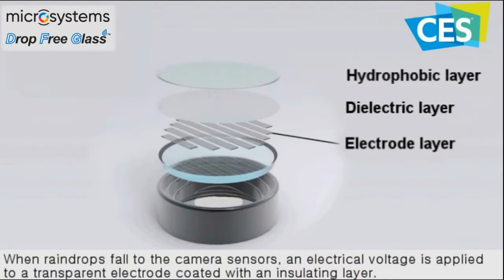Pitch Video for CES 2019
MICROSYSTEMS is a technology-oriented enterprise carrying out the research, development, and business for the Drop Free Glass (DFG) operated by an unique microfluidic technology. DFG consisting of a hydrophobic dielectric layer and a patterned transparent electrode is an advanced self-cleaning glass that can quickly and efficiently remove contamination such as rainwater, fogging, frost and dust on its surface using electrowetting technology. Hence, it can be applied to any type of glass application.